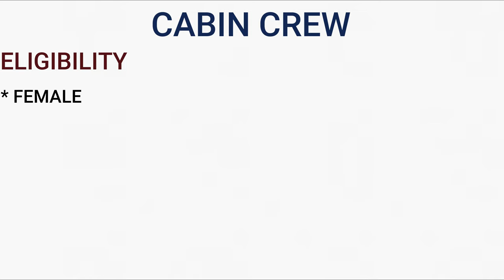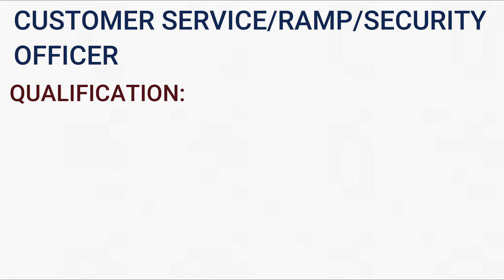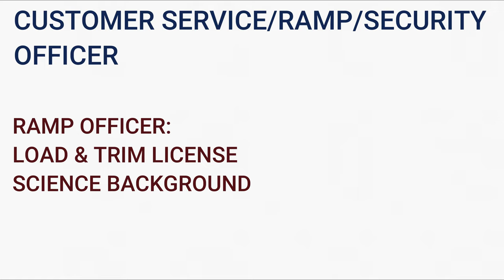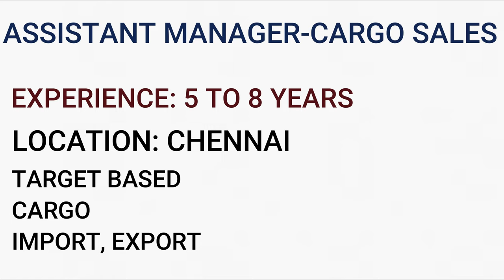Indigo airlines jobs in Chennai | Airport jobs in Chennai | Tamil | Drestle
Ramp officer, Cabin crew, Security officer
Eligibility: 10th, 12th
Location: Chennai

 Hi Dreamers,

In our YouTube channel “Drestle” , we will publish videos about air crafts like aeroplanes , private jets, charter flights, helicopters, gliders,military helicopters and light air crafts. The details about all kind of aircraft are explained in our videos and we will discuss about aviation sector and pilot training (Commercial Pilot and Private pilot license).All the contents about aviation,air crafts are explained in Tamil.If you have any doubts you can comment below, we will clarify that soon.
Most probably we are trying to provide details that are never exist in other Tamil YouTube channels.So keep supporting our channel "Drestle" by subscribing and sharing our videos with your friends.Share your thoughts in comment sections.THANK YOU !